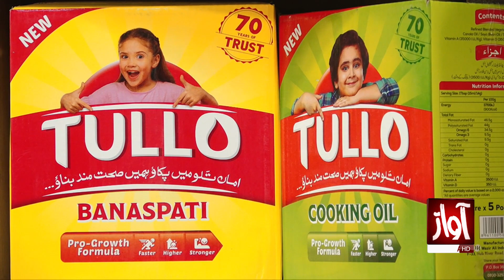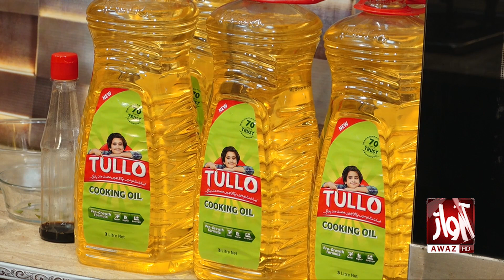Rehmat Ramzan l Iftar Transmission l 21th Roza l Shehla Gul And Saba Abro l Awaz Tv